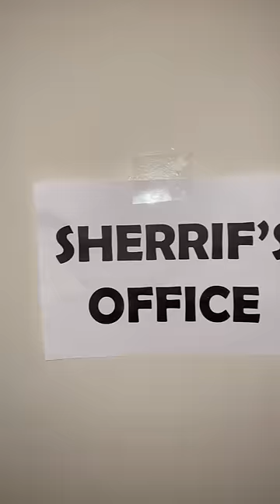LEVEL 2🚓 ESCAPE THE VAULT.